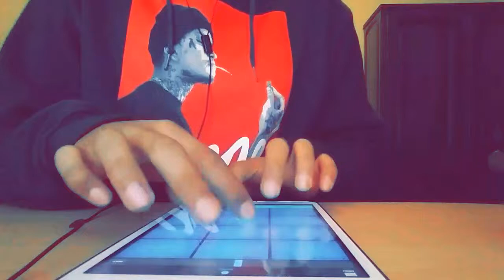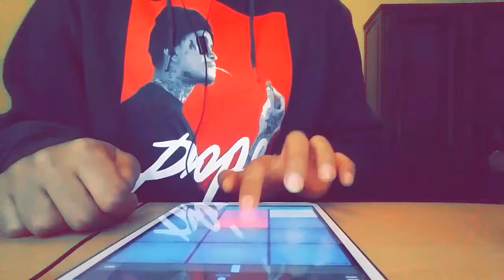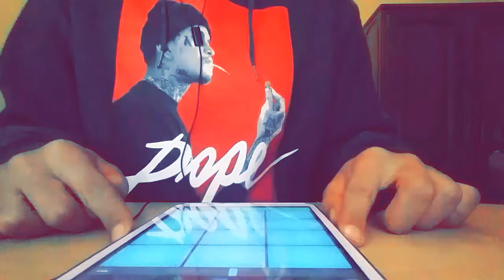Secret - Hip-Hop Drum Pads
App: Drum Pads 24